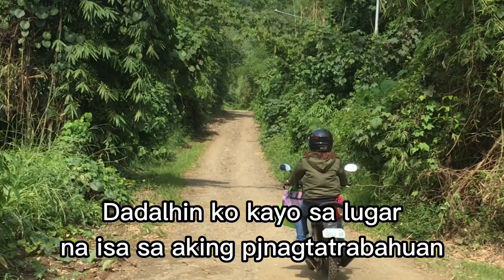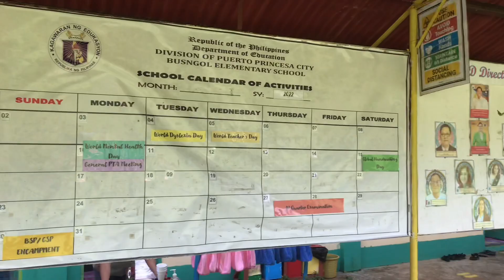HAZARD BA KAMO? TARA SAMAHAN N’YO AKO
On field to one of the schools assigned to me